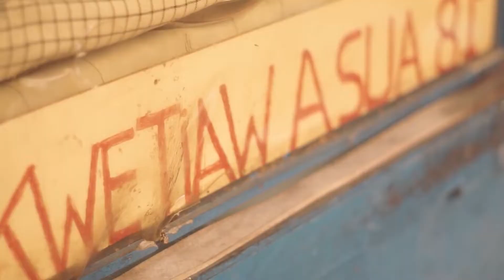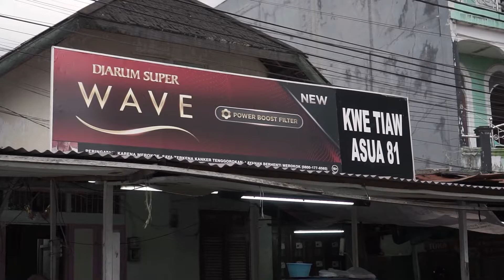Pangsit Viral di Indonesia, Makanan Sehari hari di Kwetiaw Asua 81 Pontianak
Pangsit Viral di Indonesia, Makanan Sehari hari di Kwetiaw Asua 81 Pontianak lho... sudah pada tahu belum?
Pangsit adalah makanan berupa daging cincang yang dibungkus lembaran tepung terigu. Setelah direbus sebentar, pangsit umumnya dihidangkan di dalam sup. Selain direbus, pangsit juga digoreng dengan minyak goreng yang banyak hingga seperti kerupuk. Pangsit termasuk salah satu jenis dim sum. Isi di dalam pangsit juga beragam, ada yang berisi sayur, daging, udang, dan lain sebagainya. Di Indonesia, isi pangsit banyak dibuat dari udang dan daging ayam yang telah dibumbui.

Pangsit goreng yang lagi viral sebenarnya pangsit rebus yang kemudian di tumis atau di cah/cha dengan sawi dan tauge serta diberi pelengkap seperti kue ikan (fish cake), bakso ikan, udang goreng tepung, tumisan suwiran ayam hingga kulit pangsit goreng yang renyah

nah jangan salah, pangsit goreng biasanya dinikmati bersama bakso atau mi ayam. Bahkan, pangsit goreng ada yang dibuat hanya dari kulit pangsit, tanpa isi. Pangsit goreng sering disanamakan dengan kerupuk sehingga dinikmati sebagai camilan.

Tukang Jalan Jajan menikmati di
Kwetiaw Asua 81
Jl. Tanjung Pura, Benua Melayu Laut, Kec. Pontianak Sel., Kota Pontianak, Kalimantan Barat 78243

Silakan bertanya dikolom komentar ya :)

Yuk berteman bersama Tukang Jalan Jajan